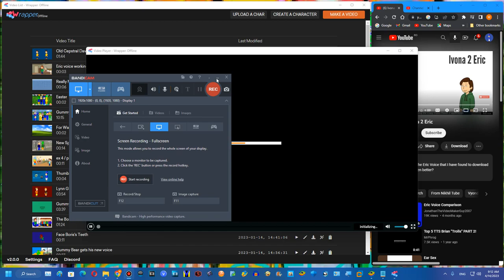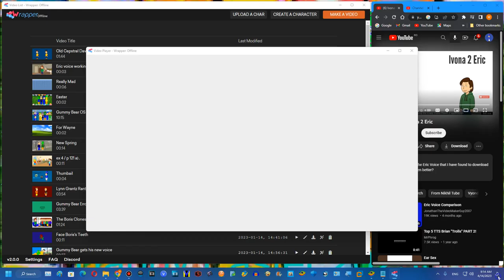Old Cepstral David vs Cepstral David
There are two version of the David Voice that I found to download so far. Which one is better?

Software used:

Wrapper Offline 2.0.0 (VIDEO)
Balabolka (OLD CEPSTRAL DAVID AUDIO)
Bandicam (AUDIO)